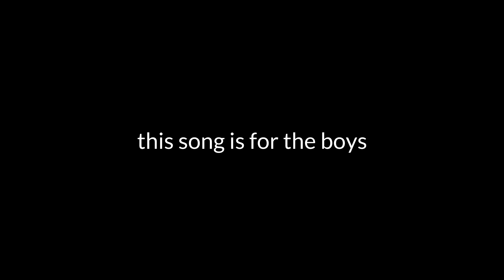Tomis Reil - "Henny & Gin" (Official Music Video) [UNREILISTIC]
Listen to my NEW album "UNREILISTIC" here!

song prod. by S.smackBeats